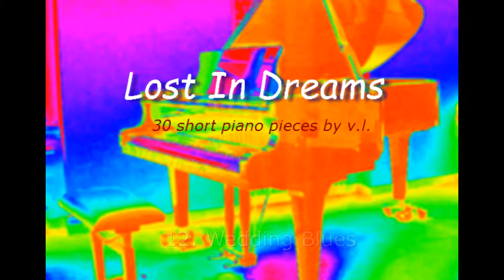LOST IN DREAMS - Wedding Blues (12/30)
Lost In Dreams
30 short piano pieces
30 kurze Klavierstücke
30 piezas breves para piano
30 petits morceaux de piano
30 piccoli pezzi per pianoforte